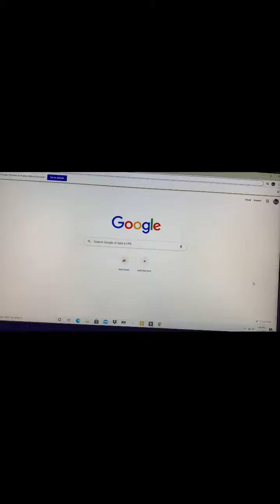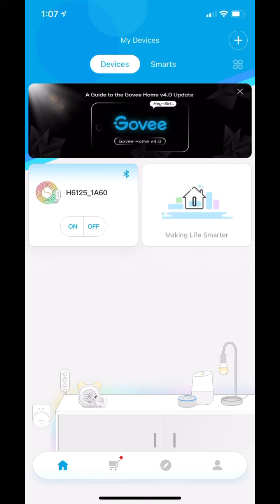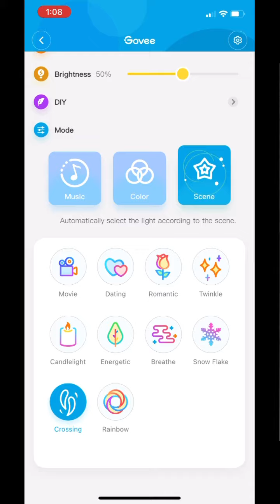My new gameing set up